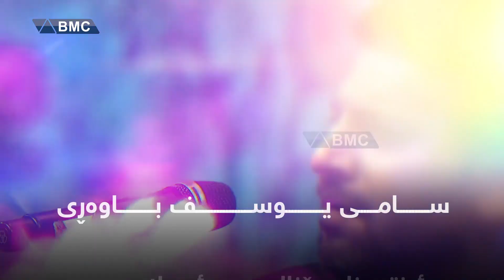sami yusuf the best singer